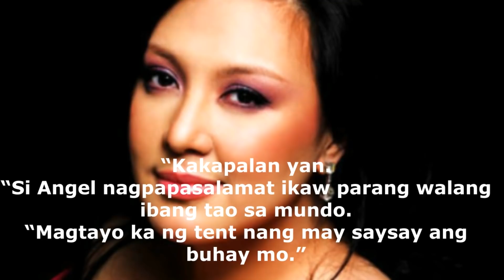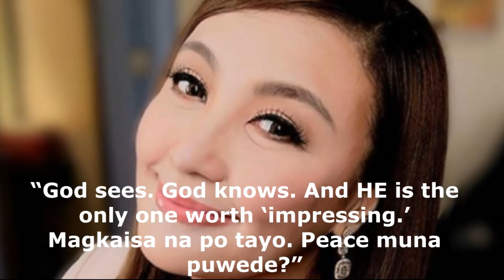SHARON CUNETA, binash! ANGEL LOCSIN ibinunyag na 3 MILLION PESOS ang donation ni Megastar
Binash si Sharon ng isang netizen dahil sa kanyang pagtulong sa mga rallyista. Nagpasalamat naman si Angel Locsin sa Megastar na si Sharon Cuneta sa napakalaking halaga na donasyon nito para sa mga medical frontliners.

Narito ang detalye

May mga netizen na bumatikos sa kay Sharon Cuneta at sa kanyang asawa na si Senator Kiko Pangilinan at ng anak nilang si Frankie Pangilinan sa pagtulong nila  para makapagpyansa ang 21 rallyistang hinuli noong April 1 sa Quezon City.

Pero Halatang hindi nagustuhan ni Sharon ang pagsumbat sa kanya ng netizen sa ginawa niyang pagtulong.

Hinamon pa ni Sharon ang basher na gawing kapaki pakinabang ang sarili sa pamamagitan ng pagtulong.

Aniya, "“Ni hindi mo alam kung ANO ANG TINULONG KO KAY ANGEL.
“Lahat ng tumutulong dapat pasalamatan kahit ipuwera mo na ako.”

“Kakapalan yan.

“Si Angel nagpapasalamat ikaw parang walang ibang tao sa mundo.

“Magtayo ka ng tent nang may saysay ang buhay mo.”

Kaya ipinagtanggol ni Angel Locsin ang kanyang idolo. Nireplyan ni Angel ang isang netizen sa Instagram na nagdonate ang megastar na si Sharon Cuneta ng 3 million pesos para makatulong sa mga sitwasyon ngayon sa mga overcrowded na ospital. Ayon sa reply ni Angel, ay binigay ito ng kusa ni Sharon at ayaw niyang ipaalam.

Humingi din ng paumanhin si Angel kung bakit niya niya isinapubliko na nagbigay ng donasyon si Mega. Ayon sa kanyang reply, ay gusto niya lang ishare ang kanyang experience sa kay Mega kung gaano ito ka charitable.

Ayon naman sa reply ni Sharon sa sinabi ni Angel, ay hindi na kailangan gawin iyon ni Angel. Pero ang totoo ay nakakalungkot na sa panahon ngayon na dapat tayo ay nagsasamama sama para tulungan ang mga nangangailangan ay meron pa ring maririnig na masasakit na salita. Alam daw ni Sharon na nasaktan si Angel para sa kanya kaya na ipost yon ni Angel.

Pinuri din ni Sharon si Angel dahil sa kanyang walang sawang pagtulong at pag donate ng mga medical supplies sa ibat ibang ospital sa Metro Manila.

Aniya, “Thank you, my Angel. And saludo ako sa 'yo sa walang hanggan mo at walang kapagurang pagtulong sa kapwa natin. Ang hirap din tumulong. Kahit galing sa puso mo, may kokontra pa rin. Pero sabi ng Diyos ‘Do not tire of doing good...’ Sana magkaisa talaga ngayon."

Naniniwala si Sharon na tinuturuan tayo ng Diyos ng leksyon sa pamamagitan ng pandemic na ito at isa na dito ang maging mabuti sa isat isa at magbigay ng kahit kaunting tulong kahit na hind tayo pinupuri.

Dagdag pa niya, “God sees. God knows. And HE is the only one worth ‘impressing.’ Magkaisa na po tayo. Peace muna puwede?”

Ano ang masasabi ninyo sa 3 million na binigay ng Megastar?